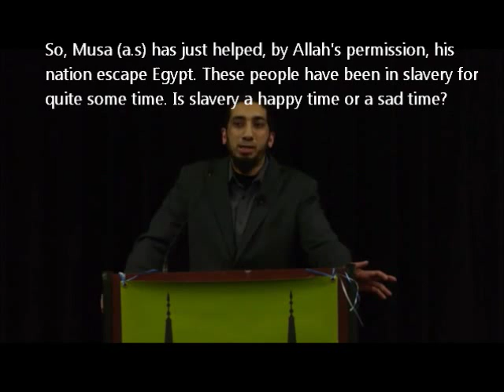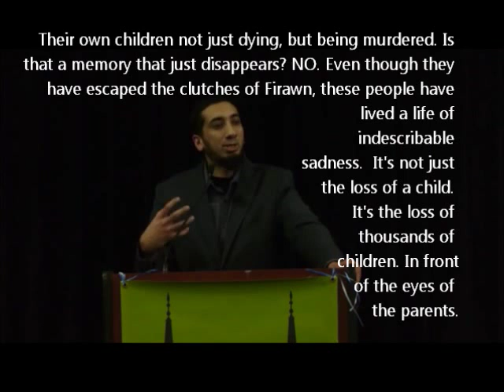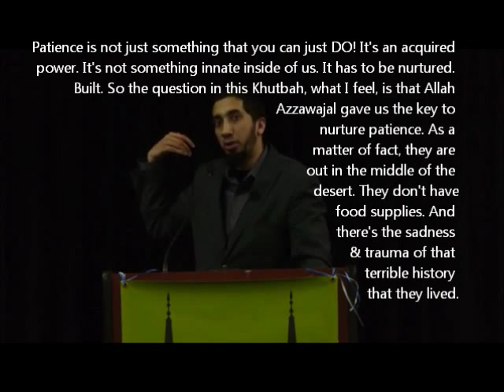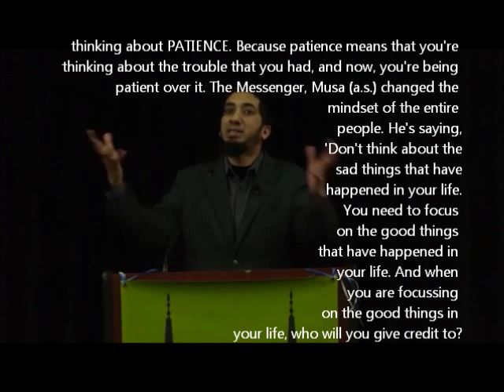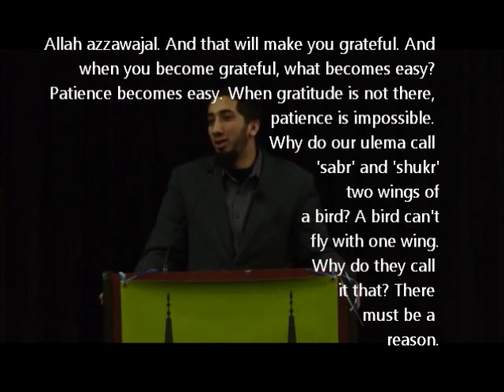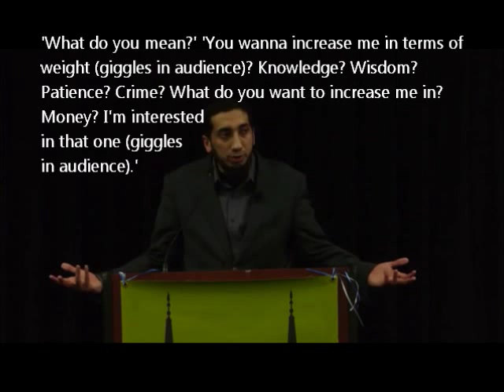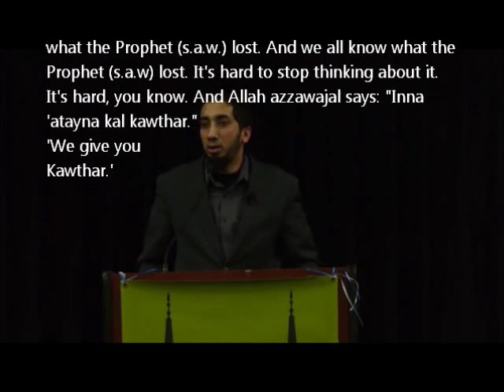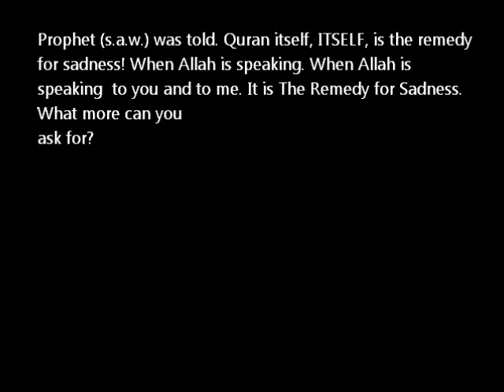"Want patience? Be grateful first" [Funny, ENG subtitles, Quran & Sadness (Part 10)]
Quran's Remedy for Sadness, with English captions.
Part TEN in this series.